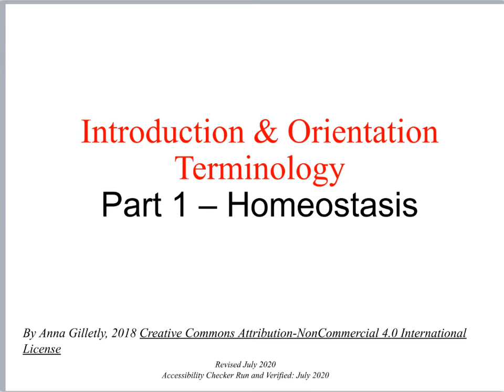2210 ch01 pt1 Homeostasis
A video lecture to accompany and A&PI lecture course. This is part 1 for material covered in the first unit and will review the concept of homeostasis, positive feedback, and negative feedback.